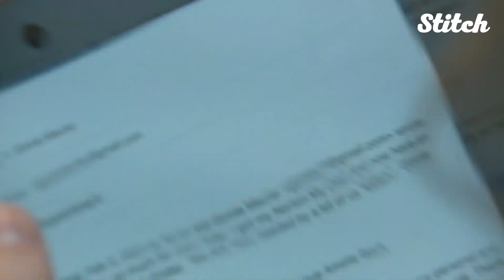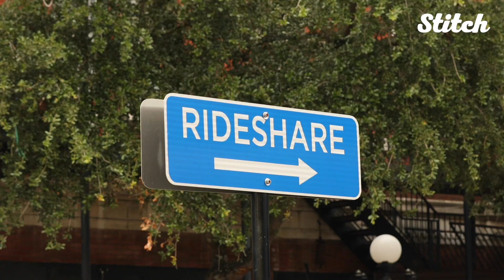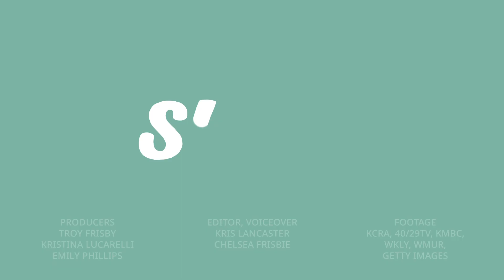Giving Back Amid COVID-19 Pandemic: How Young Americans Have Served Their Communities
Despite the wrench COVID-19 threw into the lives of people across the country, many young Americans were determined to make an impact by volunteering to help within their communities.

Featured Stories:
0:43 - Cousins help get COVID-19 vaccinations for hundreds of Louisville-area seniors
2:04 - Stockton teen constructs plan to help seniors get COVID-19 vaccinations
3:17 - Young man helps stranded drivers in Fort Smith
4:22 - 9-year-old baker uses culinary skills to raise money
5:42 - Young kids build snowman for senior home residents